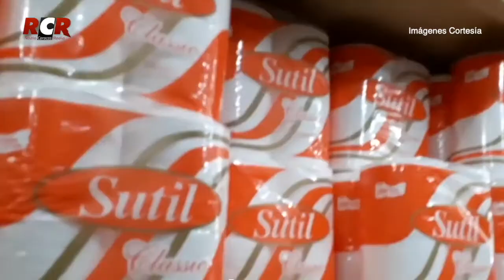RCR750 - Venezuela con el salario más bajo en toda América latina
Maduro es hambre, miseria y corrupción: Venezuela es el país con el salario más bajo en toda Latinoamérica, lo que ha generado que millones de venezolanos huyan a otros países en busca de un mejor futuro para ellos y sus familias